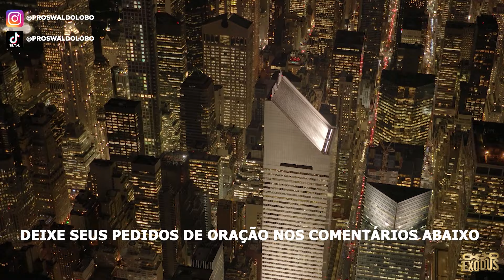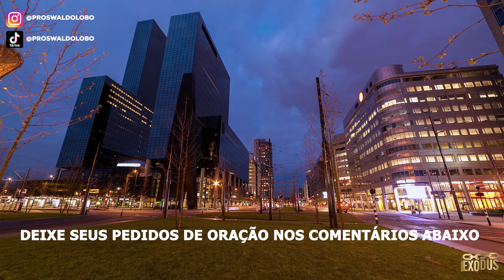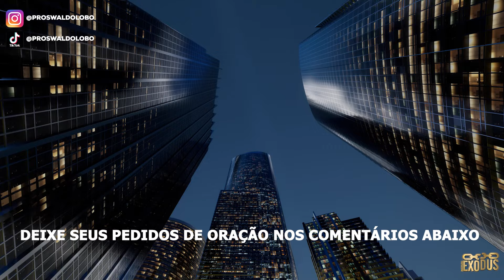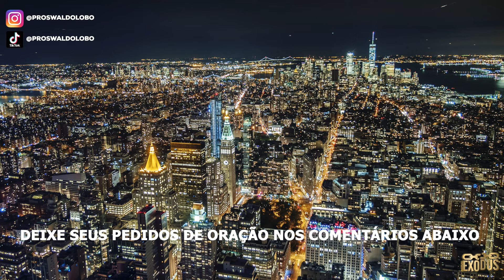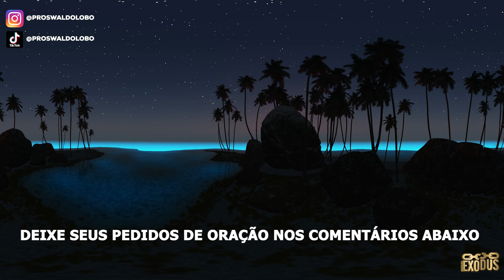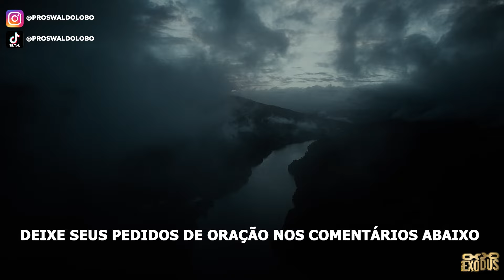ORAÇÃO FORTE da NOITE (22/06) - TOMADOS PELO SANGUE DE JESUS!